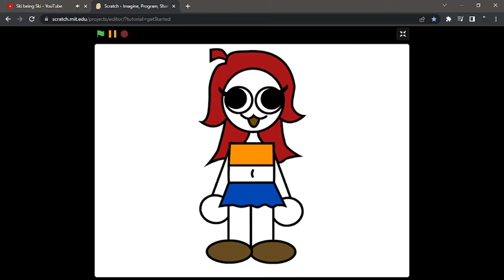Pow Henrietta (Henieta)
Pow!
Original video by @Bluefrok
Meow song by (idk)